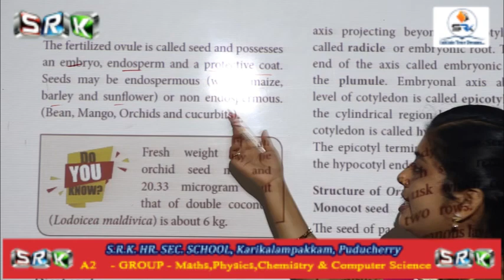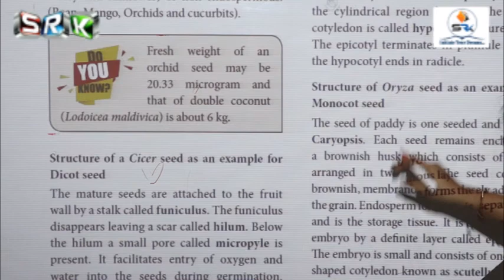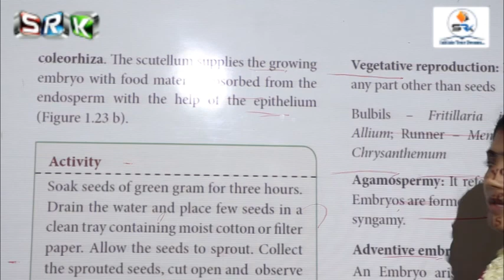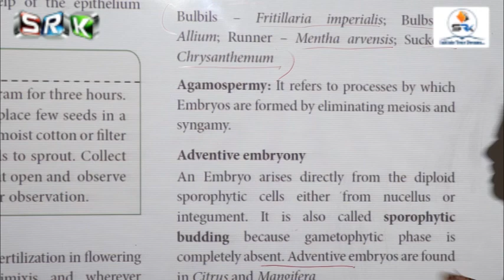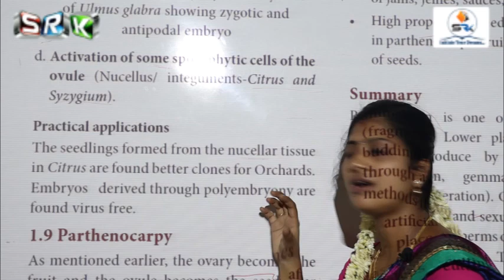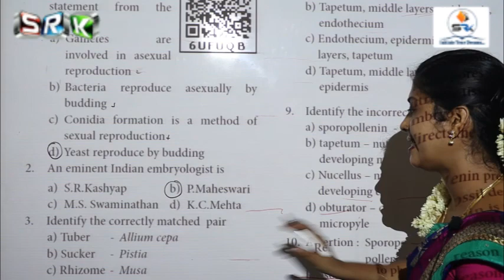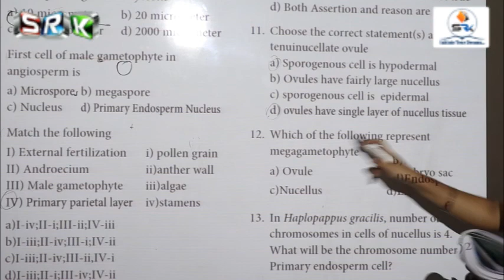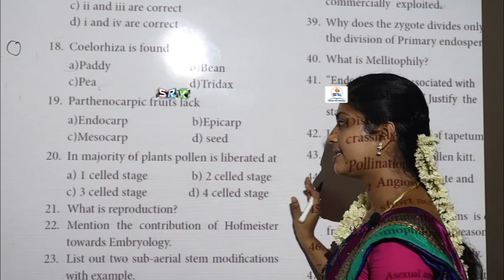S.R.K 12 STD REVISION CLASS - BOTANY